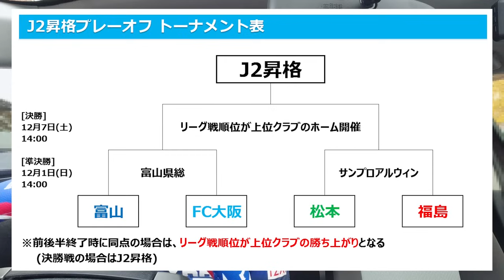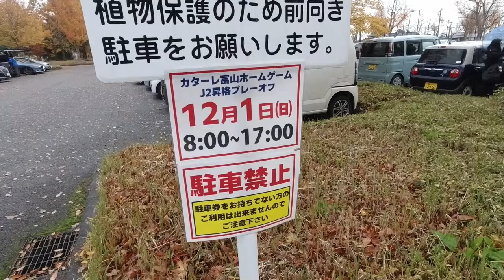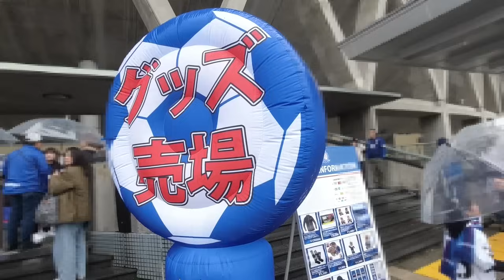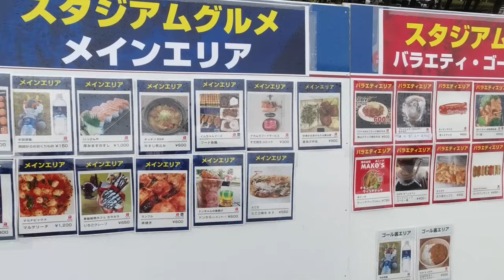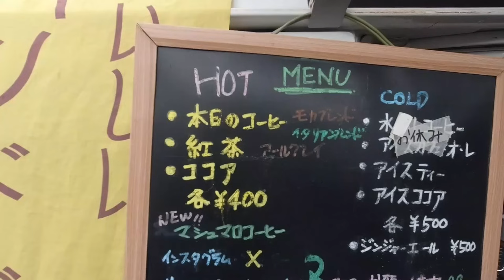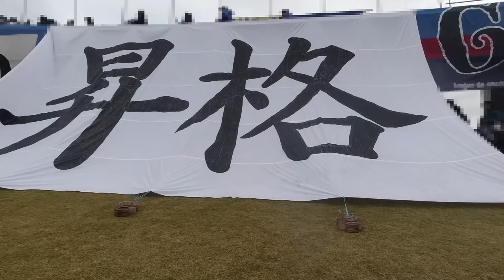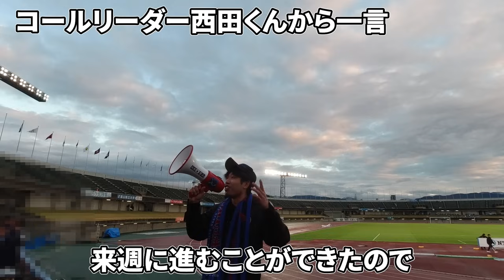J2昇格プレーオフ準決勝でカターレ富山を応援してきた【カターレ富山vsＦＣ大阪 Ｊ２昇格プレーオフ 準決勝 2024/12/1】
カターレ富山vsFC大阪
（J2昇格プレーオフ準決勝 2024年12月1日）

カターレ富山vsFC大阪の
J2昇格プレーオフ準決勝へ行ってきました。

試合は1-1で引き分けでしたが
アドバンテージによって
カターレ富山が決勝進出となりました！！

寿命が縮みそうになるくらい
苦しみ続けた後半45分でしたが
全員の頑張りで乗り切ったと思います！！！

J2昇格まであと1勝！！！
ホーム県総で歓喜の瞬間を迎えましょう！！！

0:00 オープニング
1:05 駐車場からスタジアムへ
1:41 バス待ち
3:23 グッズ売場
4:05 スタジアムグルメ
5:46 スタジアム入場
6:55 試合結果
7:09 舘野俊祐選手(FC大阪)から一言
8:12 コールリーダー西田くんから一言
8:52 試合ふりかえり